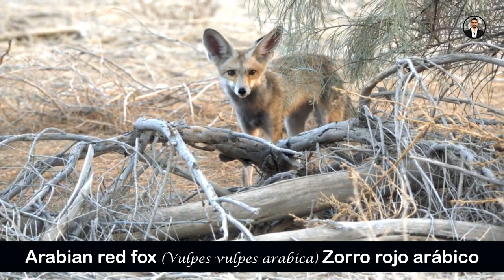3000 ANIMALS In 4k video (ENGLISH-SPANISH) with their scientific names..First part . A (200 ANIMALS)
In this educational video, we will watch 200 animals in 4k,  starting from (Aardvark - Cerdo hormiguero) to (Azure kingfisher - Martín pescador azur).